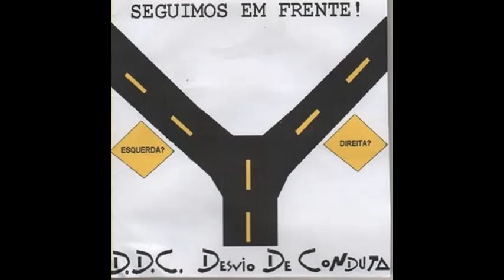D.D.C. - Seguimos em frente! [cdr - 200?]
D.D.C. (Desvio de Conduta)
São João de Meriti - Rio de Janeiro

01 - 15 segundos
02 - Quarto poder
03 - A vera
04 - Vida
05 - Que porra é essa?
06 - Eu não vou
07 - Polícia ou ladrão?
08 - Negligência
09 - Acabou o milho
10 - Onde ele está?
11 - Cagando e andando
12 - Cadê a cerveja?
13 - Dinheiro
14 - Ditados e palavras
15 - Não se iluda!
16 - Recado do terceiro mundo
17 - Seguimos em frente